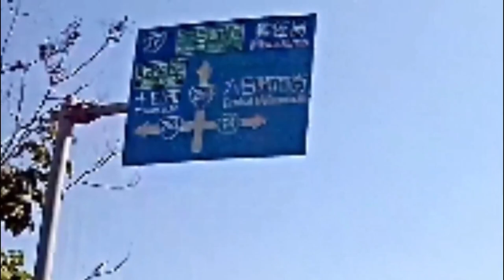八箇峠展望所～国道17号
訪問をいただきありがとうございます！
今回は、10月の旅で、八箇峠展望台～六日町の国道17号までです！今回は」見やすいようにゆっくり再生で、作りました！、
ブログ記事
マスコミに踊らされないように気を付けて、自己防衛して自由に出かけましょうね！